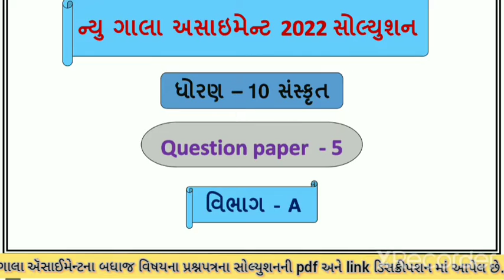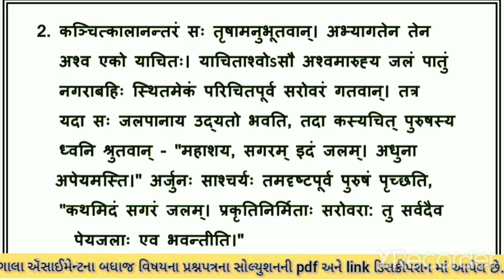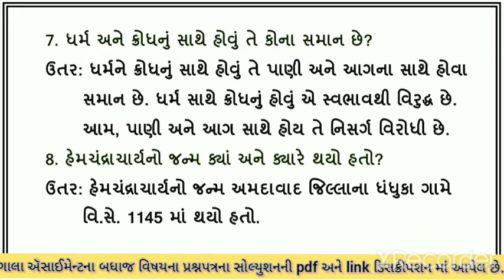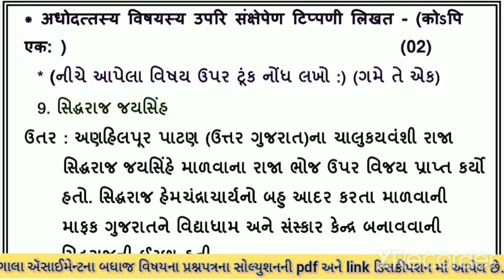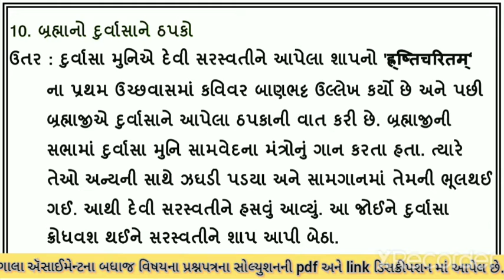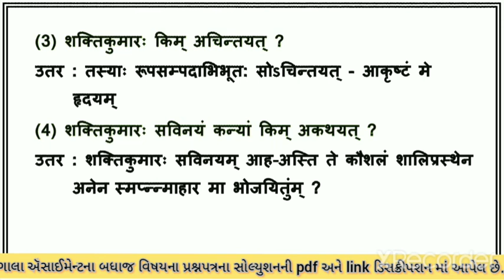New Gala Assignment 2022 | Std 10 sanskrut paper 5 Section A | std 10 sanskrit paper 5 vibhag a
horan 10 sanskrit paper 5 vibhag a gala assignment 2022 solution , std 10 sanskrut prashnpatra 5 vibhag A solution , question paper 5 solution vibhag A , std 10 sanskrit

(1) std 10 sanskrit paper 5 section A new gala assignment solution 2022
(2) dhoran 10 sanskrut paper 5 vibhag A GALA ASSIGNMENT
(3) NEW GALA ASIGNMENT SOLUTION 2022
(4) gala assignment std 10 sanskrit paper 5
(5) sanskrit paper 5 vibhag A solution gala assignment

ધોરણ 10 ગાલા અસાઇનમેન્ટ ના બધાં જ વિષયના પ્રશ્નપત્રની pdf માટેની લિન્ક નીચે આપેલી છે